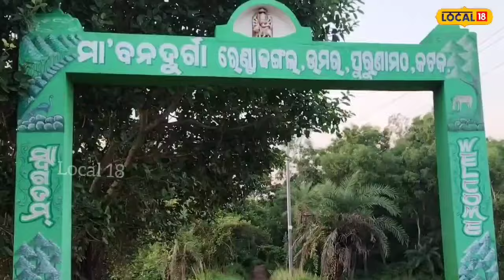ଗିଳିଦେଲେ ପାର୍କ ହେଲେ ମିଳୁନି ତଥ୍ୟ ! ।Cuttack । Mahanga । Odisha। Odia News।local18